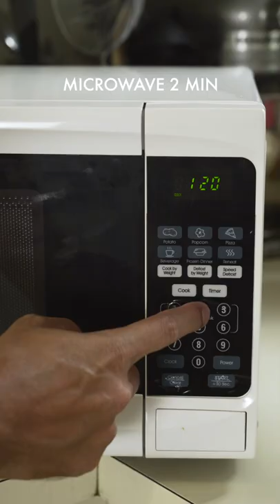If you haven't tried this Caper & Olive Dust, You're missing out.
Capers and Olive dust, ready in 6 minutes with this simple microwave method. The microwave will dry out your fruit in no time, so forget about those long drying sessions in the oven. This is by far the simplest method to achieve amazing dust for topping up Pizzas, Pastas, Tacos, Steaks, and much more... I mean, possibilities are endless here. Just enjoy.

I'm proudly inspired by the cinematography of some amazing channels here on YouTube like Liziqi, Maji, Cat's Kitchen, W Table, Summer Kitchen, Honeykki, Haegreendal, Cooking Tree, Alvin Zhou and many more.